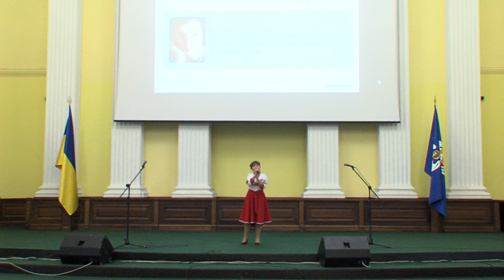Чернякова Світлана, Волинська обл. смт. Шацьк с.Світязь, Перлина Fest, грудень 2017р.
Чернякова Світлана, Волинська обл. смт. Шацьк с.Світязь, "Вольна Воля" сл. В. Близнюк, муз. Арнольд Святогоров, Перлина Fest, грудень 2017р.